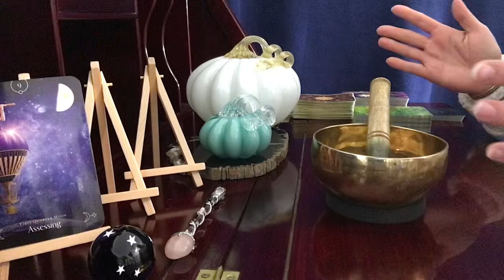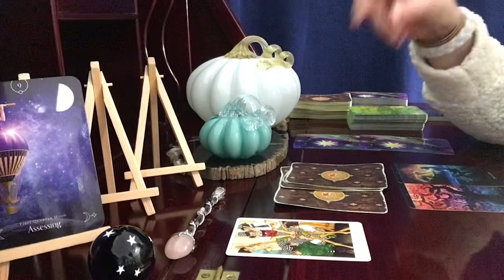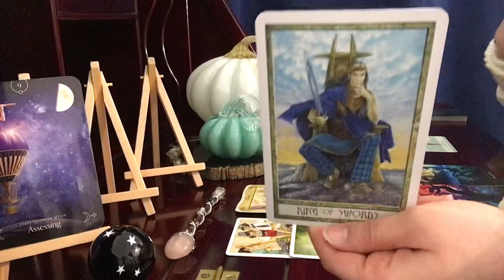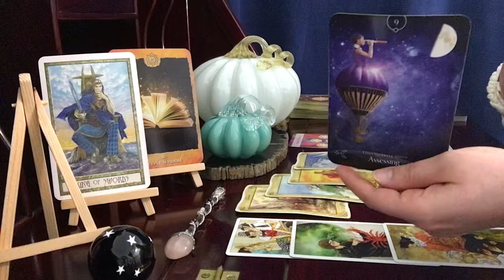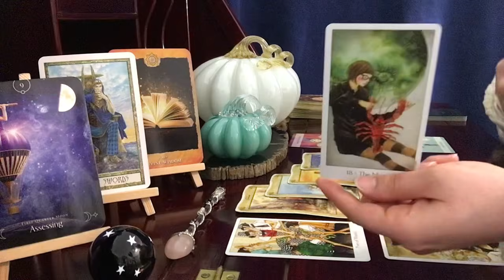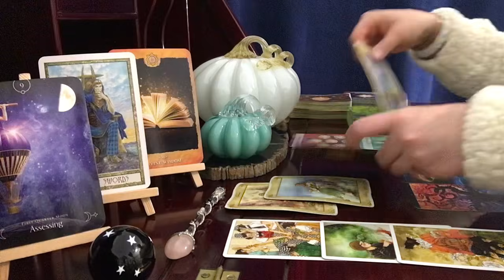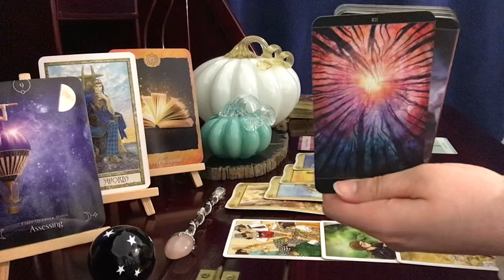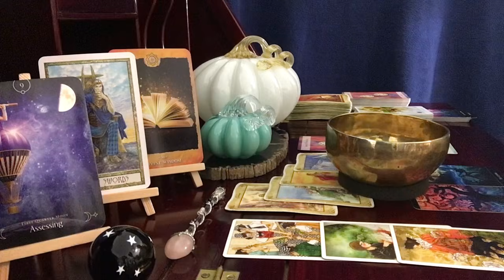Capricorn, It's Extraordinary! // November 11 Tarot & Astrology Reading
The Star Seeker Tarot